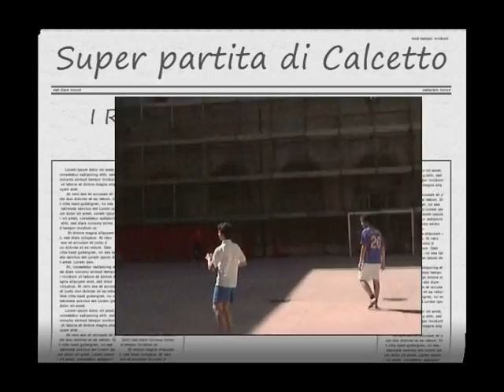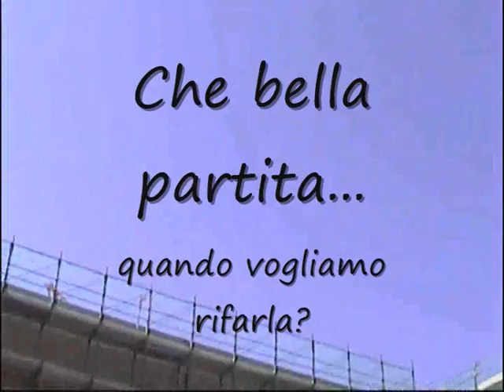Calcetto Mario Pagano 5^C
super partita di calcetto con mega evoluzoni e giochetti.
Un saluto soprattutto al prof D'Onofrio nonchè nostro mister.